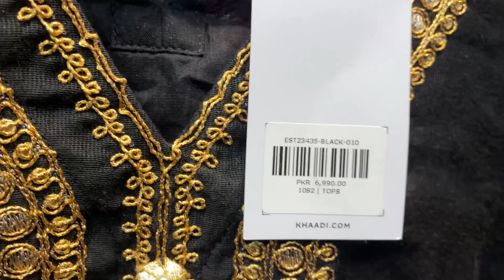Limited Time Offer: Khaadi Winter Pret Sale 70% Off